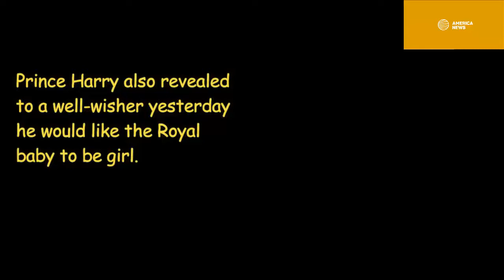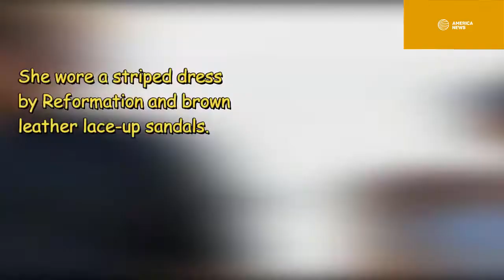Meghan Markle stunned in a white dress as she stepped out of an aeroplane in Fiji with Prince Harry